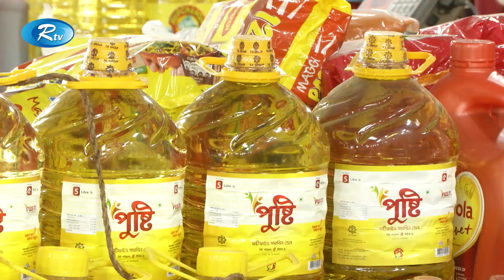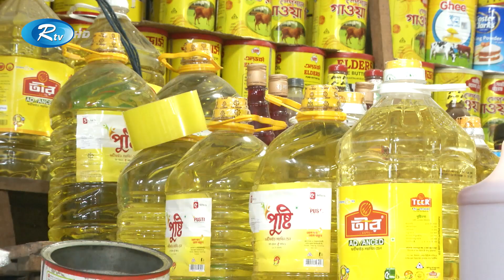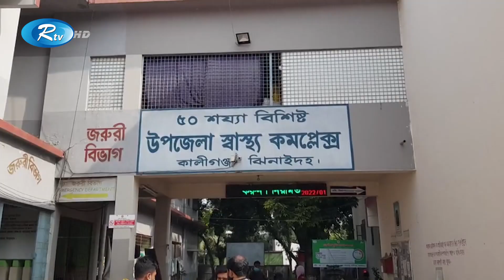Rtv Jela News | জেলা সংবাদ | ১১ মার্চ , ২০২২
১. ভ্যাট প্রত্যাহারের সিদ্ধান্তেও প্রভাব পড়েনি বাজারে। উল্টো তেলের সাথে অন্য পণ্য কিনতে বাধ্য করা হচ্ছে।

২. কক্সবাজারে ভেসে যাওয়া দুই পর্যটকের মধ্যে একজনের মরদেহ উদ্ধার। আরেকজনের অবস্থা আশঙ্কাজনক। ব্রাহ্মণবাড়িয়ায় দু’শিশুর অস্বাভাবিক মৃত্যু।

৩. গাজীপুর বঙ্গবন্ধু সাফারী পার্কে জেব্রার মৃত্যুর ঘটনায়, সাবেক ভারপ্রাপ্ত কর্মকর্তার বিরুদ্ধে মামলা। অনিয়ম, অব্যবস্থাপনা ও দুর্নীতির অভিযোগ।